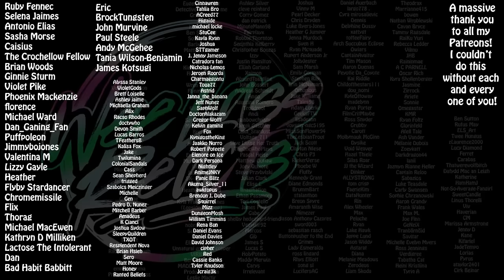I'm DISTURBED!!! Coraline Reaction (First Time Watching)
A massive thanks to Anex for editing this one for me!!!

Also a massive thanks to my amazing girlfriend for the Thumbnail: @notsoaveragefangirl

Other channel: Wee Scottish Lass